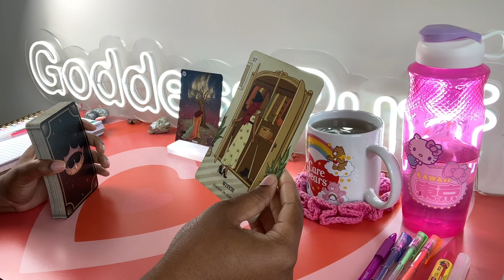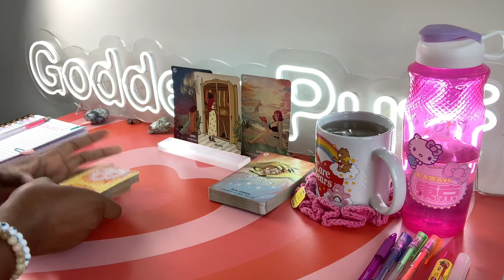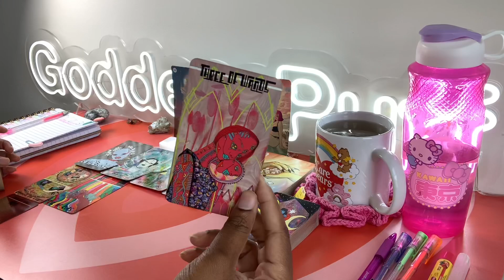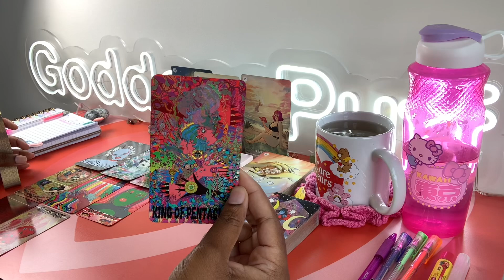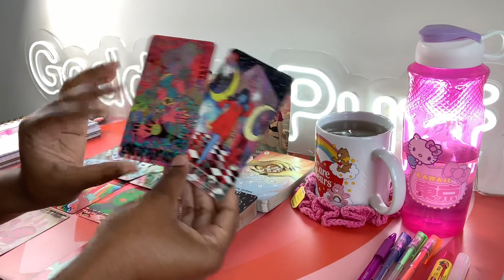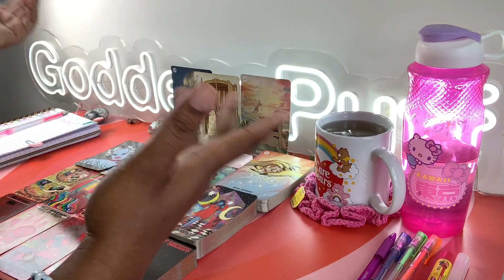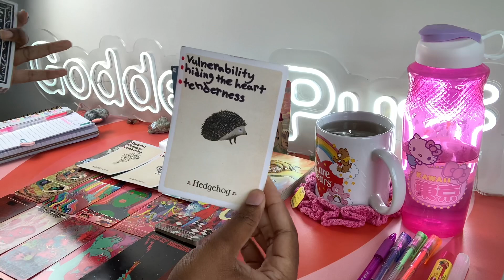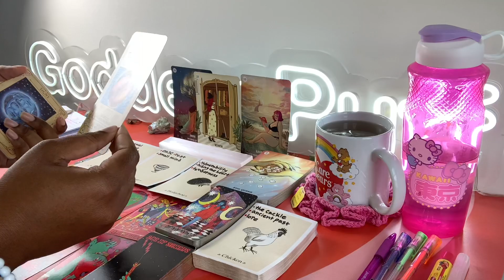ARIES👗NEXT 48 HOURS - SIT THIS ONE OUT! YOUR TEAM HAS THIS👗JUNE 21-22 2023 PSYCHIC TAROT READING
Aries this is your Next 48 Hours psychic tarot reading for June 2023. Watch your Sun, Moon, rising, Venus and North Node signs for more clarity.

3. OPTIONAL: You are welcome to send a BRIEF message regarding information that you would like me to focus your reading on.